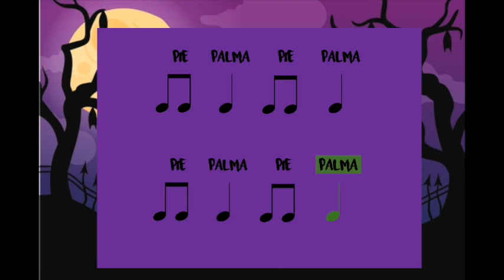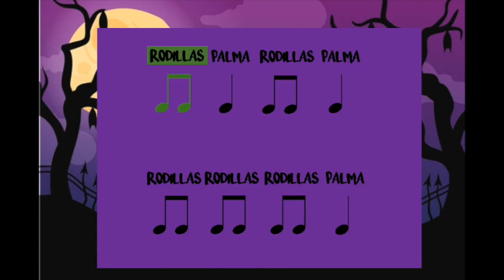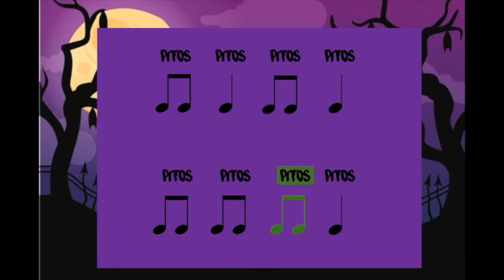Ejercicio ritmico Halloween 2